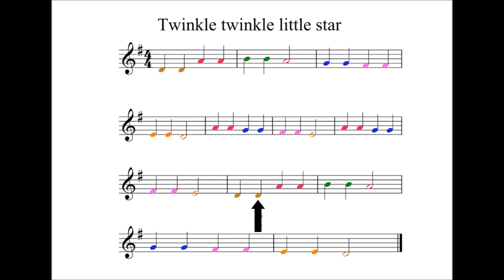1.16 Twinkle twinkle little star